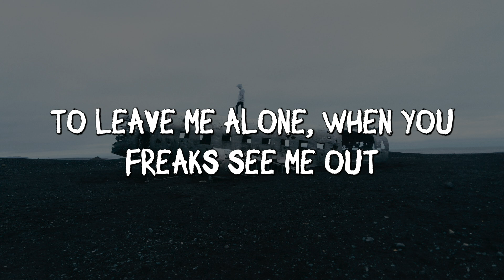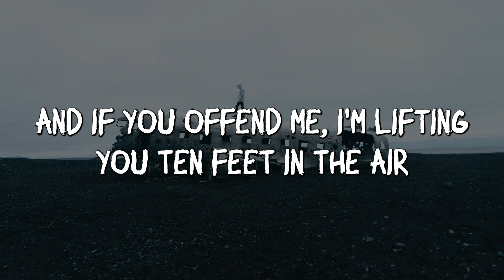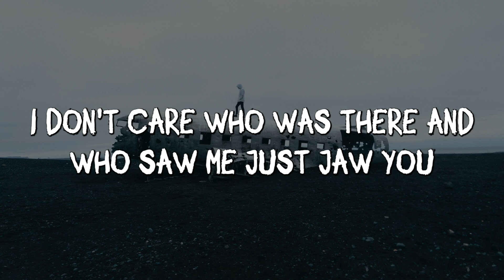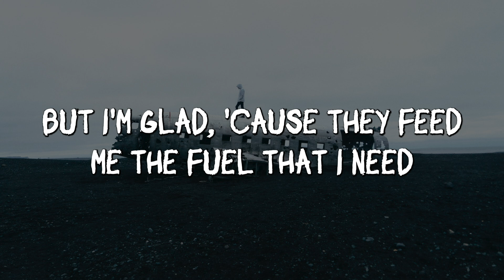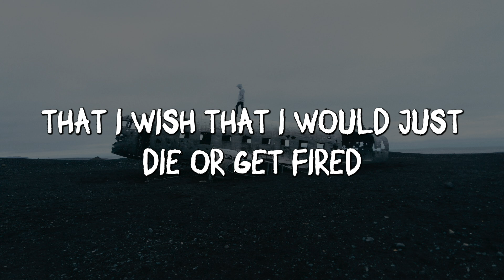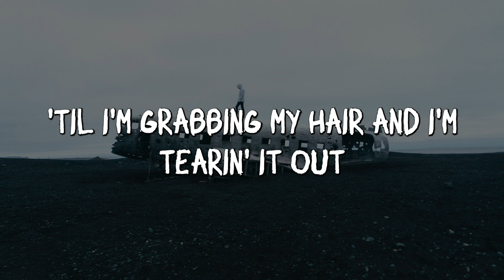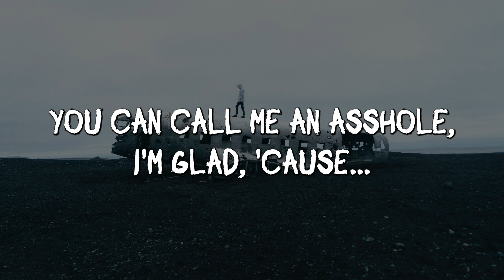Eminem - The Way I Am // Lyrics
🎤  Lyrics: Eminem - The Way I Am

Man, whatever

Dre, just let it run
Ayo, turn the beat up a little bit
Ayo, this song is for anyone...
Fuck it, just shut up and listen, ayo

I sit back with this pack of Zig-Zags and this bag
Of this weed, it gives me the shit needed to be
The most meanest MC on this on this Earth
And since birth I′ve been cursed with this curse to just curse
And just blurt this berserk and bizarre shit that works
And it sells and it helps in itself to relieve all this tension
Dispensing these sentences, getting this stress
That's been eating me recently off of this chest

And I rest again peacefully
But at least have the decency in you
To leave me alone, when you freaks see me out
In the streets when I′m eating or feeding my daughter
To not come and speak to me
I don't know you, and no, I don't owe you a mothafuckin′ thing
I′m not Mr. N'Sync, I′m not what your friends think
I'm not Mr. Friendly, I can be a prick if you tempt me

My tank is on empty, no patience is in me
And if you offend me, I′m lifting you ten feet in the air
I don't care who was there and who saw me just jaw you
Go call you a lawyer, file you a lawsuit
I′ll smile in the courtroom and buy you a wardrobe
I'm tired of all you, I don't mean to be mean
But that′s all I can be, it′s just me

And I am whatever you say I am
If I wasn't, then why would I say I am?
In the paper, the news, every day I am
Radio won′t even play my jam
'Cause I am whatever you say I am
In the paper, the news, every day I am, huh
I don't know, it′s just the way I am

Sometimes I just feel like my father
I hate to be bothered with all of this nonsense, it's constant
And, oh, it's his lyrical content, the song Guilty Conscience
Has gotten such rotten responses
And all of this controversy circles me
And it seems like the media immediately points a finger at me
So I point one back at ′em, but not the index or pinkie

Or the ring or the thumb, it′s the one you put up
When you don't give a fuck, when you won′t just put up
With the bullshit they pull, 'cause they full of shit too
When a dude′s getting bullied and shoots up his school
And they blame it on Marilyn and the heroin
Where were the parents at? And look where it's at!

Middle America, now it′s a tragedy
Now it's so sad to see, an upper-class city
Havin' this happenin′
Then attack Eminem ′cause I rap this way
But I'm glad, ′cause they feed me the fuel that I need
For the fire to burn and it's burning, and I have returned

I′m so sick and tired of being admired
That I wish that I would just die or get fired
And dropped from my label, let's stop with the fables
I′m not gonna be able to top on "My Name Is"
And pigeon-holed into some poppy sensation
To cop me rotation at rock-n-roll stations
And I just do not got the patience
To deal with these cocky Caucasians

Who think I'm some wigger who just tries to be black
′Cause I talk with an accent, and grab on my balls
So they always keep asking the same fucking questions
What school did I go to, what hood I grew up in
The why, the who, what, when, the where and the how
'Til I′m grabbing my hair and I'm tearin' it out
′Cause they driving me crazy, I can′t take it
I'm racin′, I'm pacin′, I stand and I sit

And I'm thankful for every fan that I get
But I can′t take a shit in the bathroom
Without someone standing by it
No, I won't sign you an autograph
You can call me an asshole, I'm glad, ′cause...

I am whatever you say I am